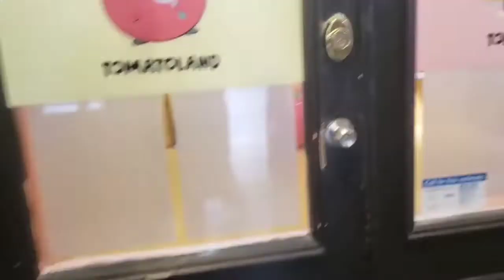(photoshoot) TomatoLand pop-up exhibition (ft. Monica)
~ filmed 2020, edited 2022  |  촬영 2020, 편집 2022 ~

TomatoLand temporary pop-up exhibition photoshoot film.
Photos are displayed towards the end of this video!

Jane's IG: @janeee_kimmm
Monica's IG: @kmonicapark